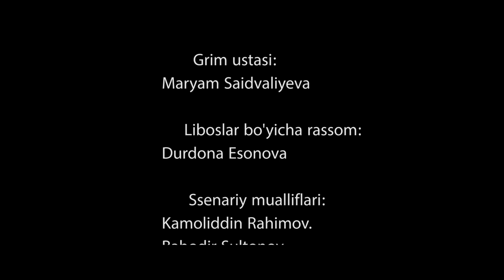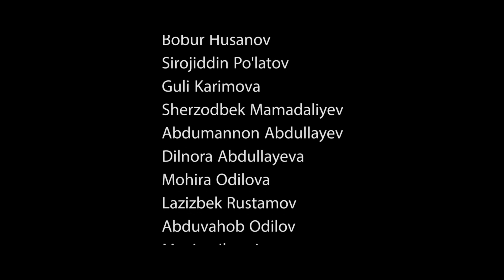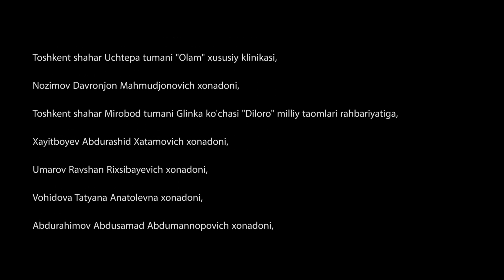Muhojirlar 29-qism (milliy serial) | Мухожирлар 29-кисм (миллий сериал)